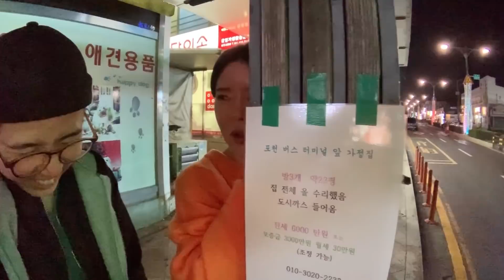먹방 브이로그 : 짜장면, 짬뽕, 새우 탕수육, 명랑 핫도그, 김밥, 김치 우동, 꽈배기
- 조금의 오타는 눈감아 주세요
- 시간이 촉박해서 수정을 못했어요